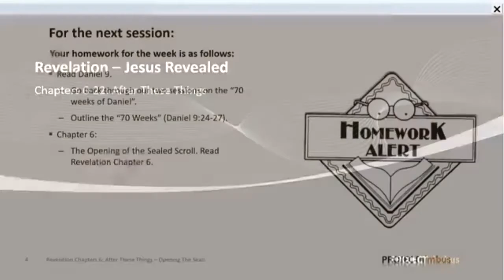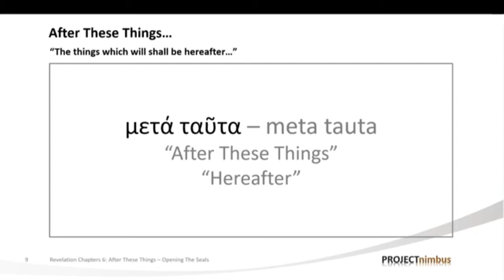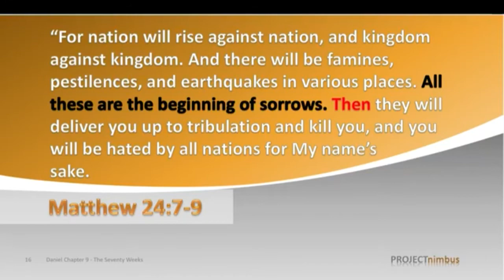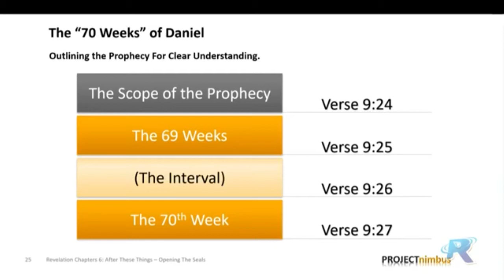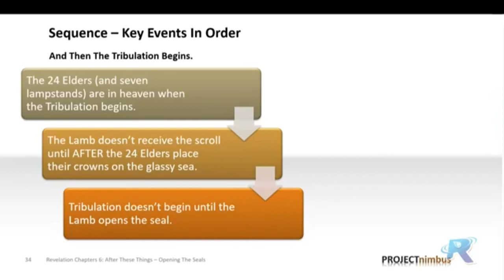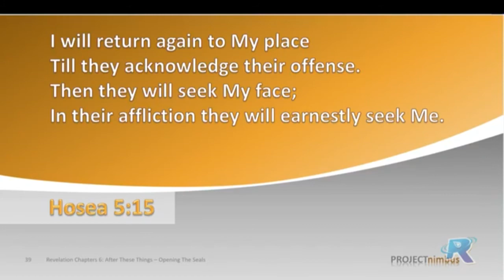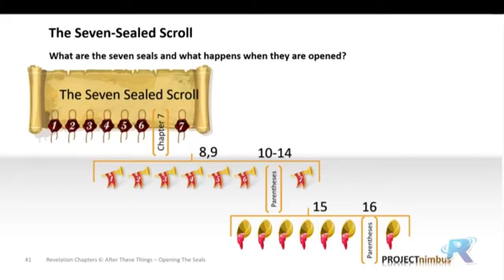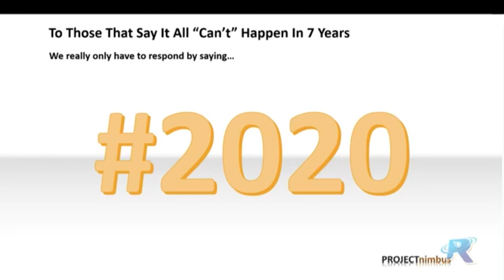Revelation Session 10: Chapter 6 - Opening the Seven Sealed Scroll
After discussing what the scroll is, we will now discuss what happens when we open the Seaven Sealed Scroll.